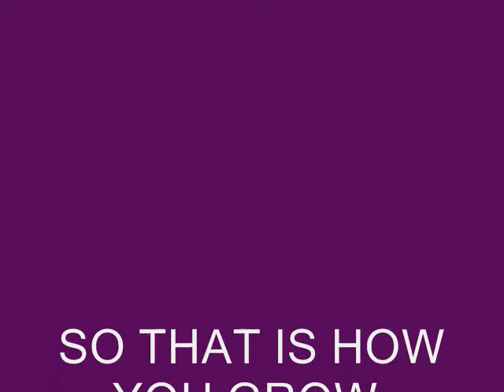Makenna's First Eggplant!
Makenna growing, picking and cooking eggplant from her garden at Grandma and Grandpa's house. Summer 2010.